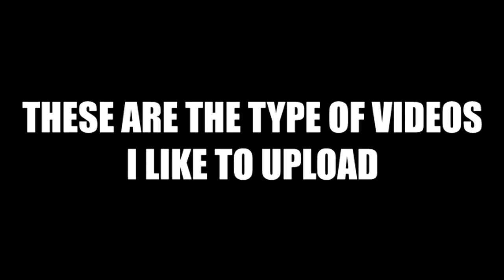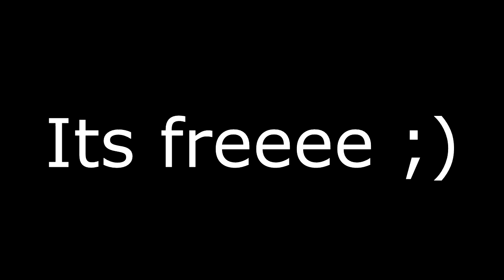Welcome to the KillerWolf YouTube Channel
Thank you so much for taking the time out of your day to watch this video if you enjoyed make sure to drop a like, leave a comment, drop a sub, and share with your friends/family :D

Steam- KillerWolf

Skype- DG KillerWolf

Xbl- DG KillerWolf